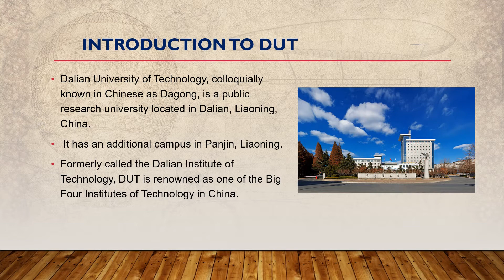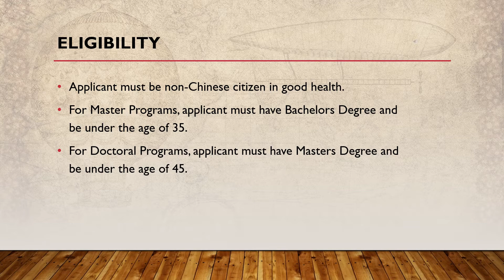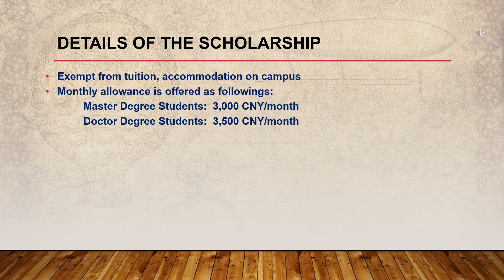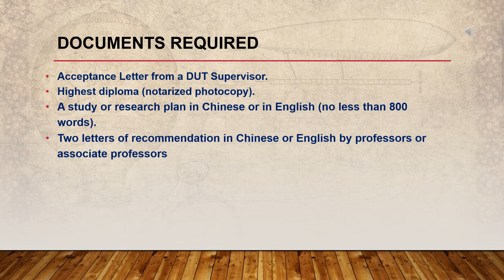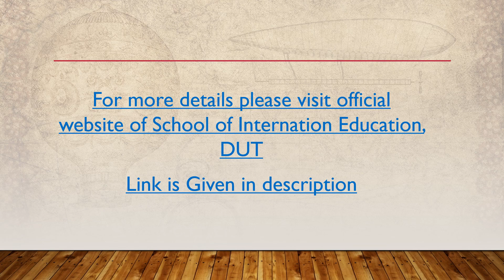Dalian University China MS/PhD Scholarships 2021 II Chemistry Career Series